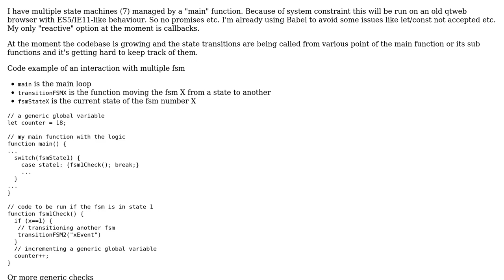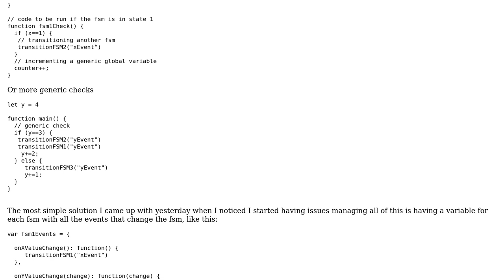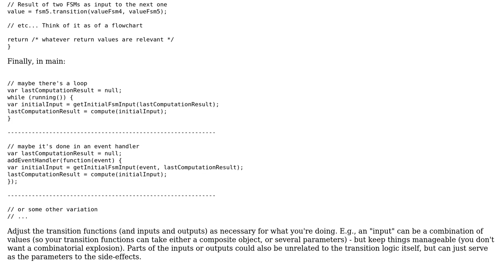Managing multiple state machines interacting with each others in ES5 Javascript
Software Engineering: Managing multiple state machines interacting with each others in ES5 Javascript

With thanks & praise to God, and with thanks to the many people who have made this project possible! | Content (except music & images) licensed under CC BY-SA | Music | Images & others | With thanks to user The Mark user Filip Milovanovic and the Stack Exchange Network Trademarks are property of their respective owners. You are responsible for your own actions.